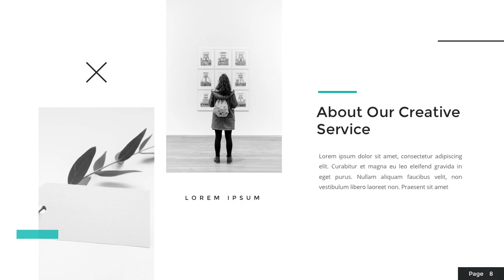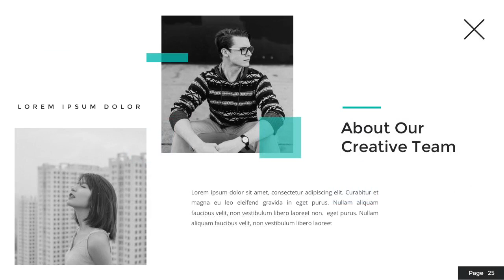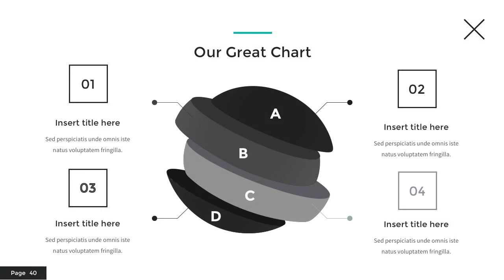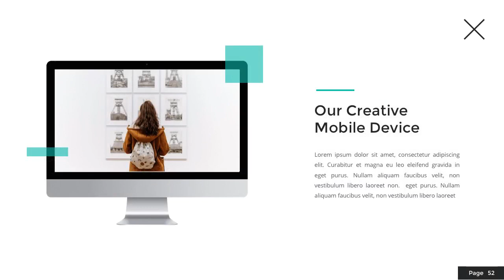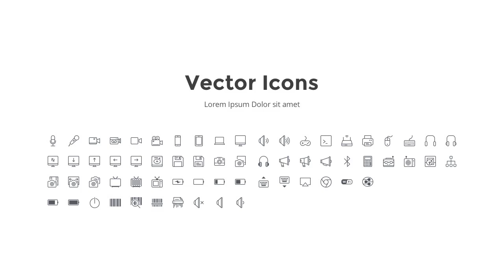Moment - Minimalist Google Slides Template - Graphicriver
Moment - Minimalist Google Slides Template

This presentation slide is created based on professional presentation. This is the same recipe that has helped a successful startup founders to get many investors. We have included the important slides that great pitch should have and it's can make your investor very interested on your presentation. This presentation template is so versatile that it can be used in multipurpose businesses and personal use. if you were a company leader, who wants to present the potential of a company to your client, a lecturer or teacher who want attract more attention, or a student who wants to present a report, this product is so great and could be used for any types of presentations.

Features:

* Animated Slides
* Replace Image Easily On Google Slides page
* Vector Shape 100% Fully Editable

What's included:

* Google Slides PPTX file
* HELP file